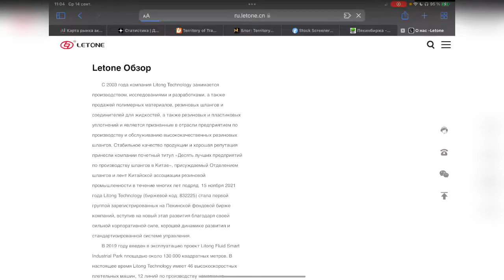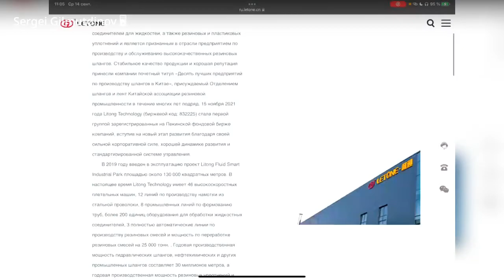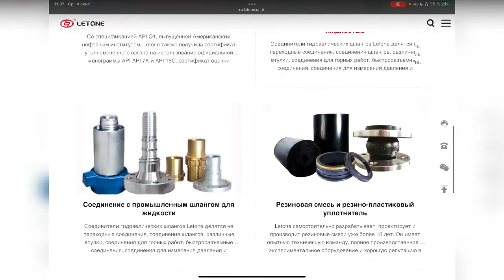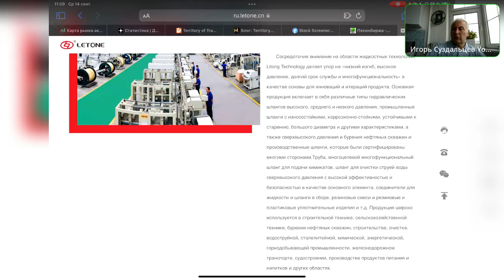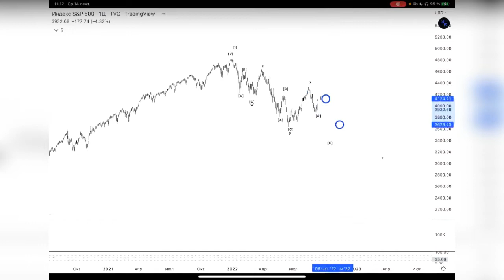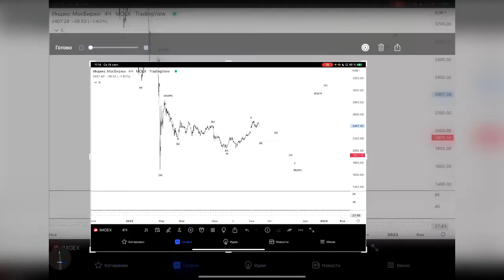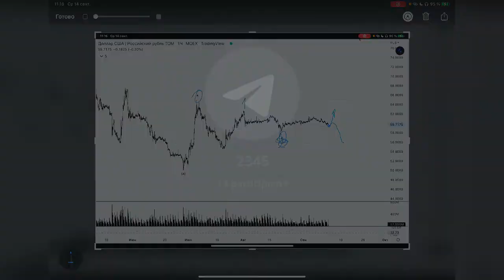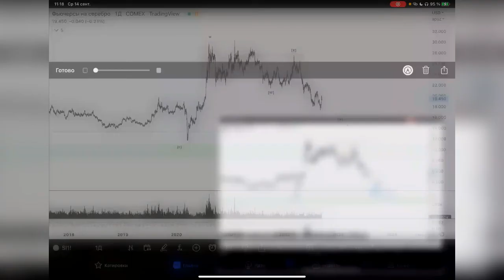Сергей Гильмутдинов. Территория трейдинга: Литон 14 сентября 2022 г.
Передача "Сергей Гильмутдинов. Территория трейдинга: Литон" на интерстриме YouTrade.TV 14 сентября 2022 г.